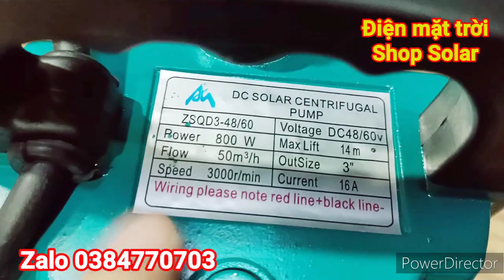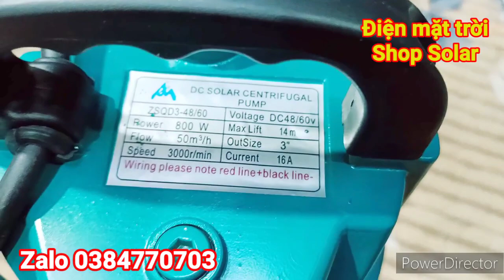🇻🇳 (Solar Pump) Máy bơm chìm 👉 năng lượng mặt trời 48v, hút sâu 140m - Shop Solar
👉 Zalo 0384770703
🇻🇳 Giới thiệu các loại (Solar Pump) Máy bơm chìm dùng năng lượng mặt trời 48v, hút sâu 140m sử dụng nơi không có điện lưới EVN. ứng dụng bơm nước tưới tiêu, bơm nước giếng khoan, bơm nước giếng đào, tưới rau. - Shop Solar